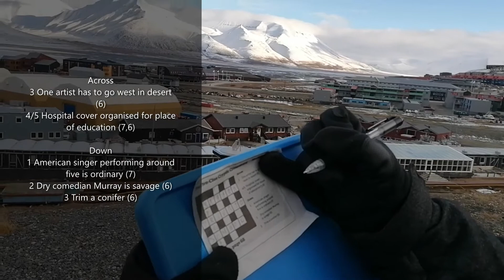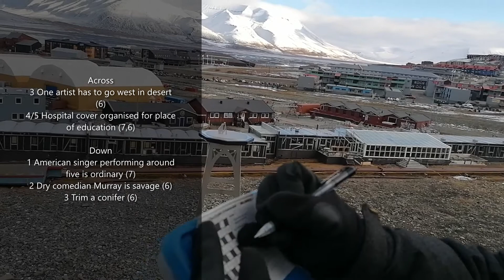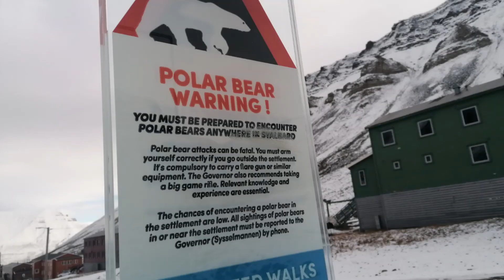A crossword WORLD RECORD?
We attempt to set a new crossword world record. Is this the furthest north on the planet that anyone has solved a crossword?